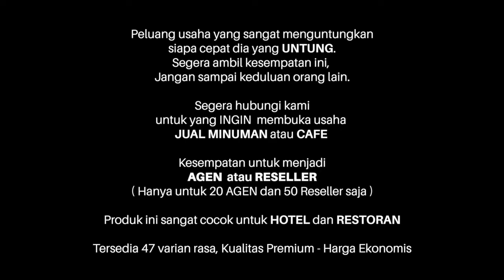Peluang Usaha Viral : ES KEPAL GRAPE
Mau jual es kepal, tapi bingung karena udah banyak yang jual.

Tenang aja, kamu harus beda, jual es kepal ORIGINAL ada 47 rasa pilihan. Tinggal kombinasi rasa favorite kamu. Pasti beda dari yang lain.

Bahan-Bahan :
25 gr bubuk ES KEPAL
50 gr susu kental manis
500 gr es batu
topping

Cara membuat
1. Campur bubuk ES KEPAL dan susu kental manis
2. Serut es batu,
3. Kepal es batu di cup, tuangkan saus es kepal.
4. Tambahkan topping

Siap Jualan ……….

Tersedia paket usaha : mulai 1,4 juta

Kemasan bubuk ES KEPAL : 800 gr, 10x25 gr, 50x25 gr

Expired: 6 bulan dari pemesanan